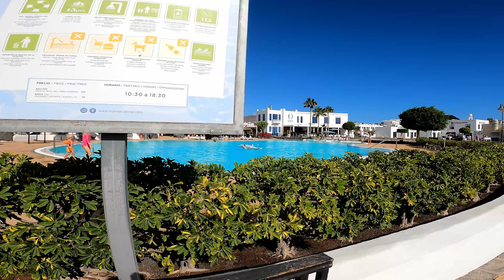Jadranje potovanje okoli sveta - Tenerife Canarian islands #14